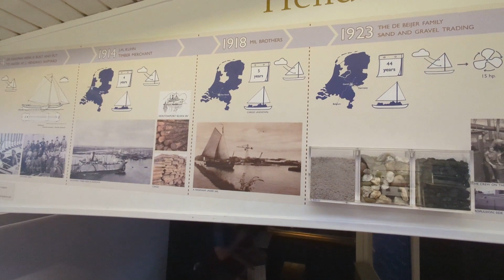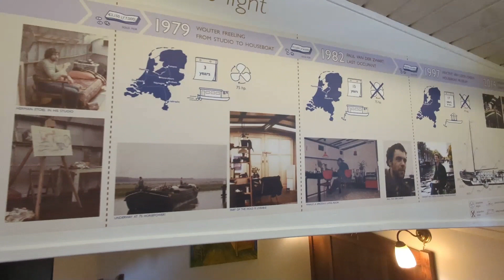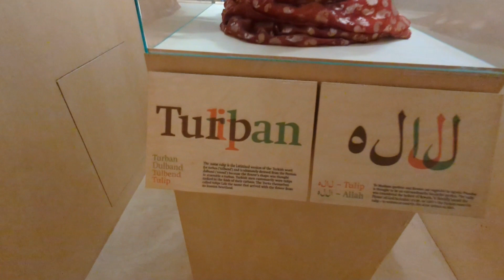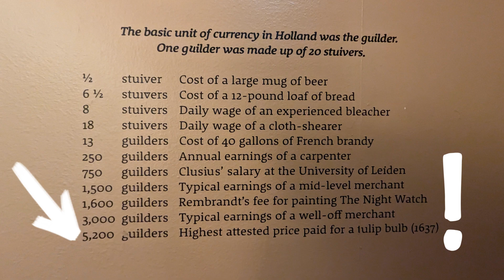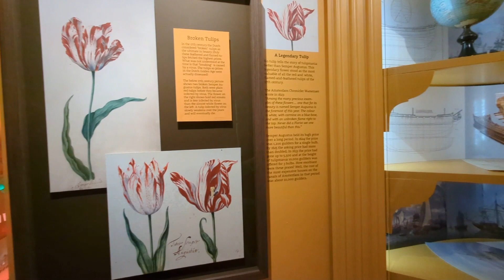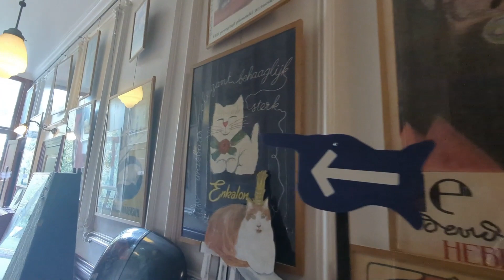Amsterdam’s Alternative Museums: Unlocking the City’s Quirky Side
In today’s video, I head out to Amsterdam, The Netherlands, to check out some of the quirkiest museums in the city. The city itself hosts over 75 museums in all shapes and sizes from the famous Van Gogh Museum, Anne Frank’s House, and The Rijksmuseum to the small ones based on houseboats and old houses. I took a day trip into the city and picked a few of the lesser-known ones to explore, so I could show you what they are all about.

Amsterdam is a great city to explore – and its alternative museums are a perfect way to do so. These museums offer a unique and unusual perspective on Dutch history and art and are a great way to see Amsterdam in a whole new way. So in this video, we’ll explore some of Amsterdam’s alternative museums and see why they’re such a hit with tourists!

🎨 Immerse yourself in Amsterdam’s unconventional art and culture.
🤪 Uncover hidden gems and offbeat exhibits that will surprise and delight.
🌆 Experience the city from a fresh perspective through these fascinating museums.

Whether you’re a traveller looking for something out of the ordinary or a local seeking a unique adventure, this video will help you unlock Amsterdam’s quirky side.

We are We Gaily Gadabout a weekly vlog adventure series of Anjuli, Sadie, and our 31-year-old campervan, Jezebel.

👍 Like this video if you enjoyed this
💬 Comment with your thoughts and questions